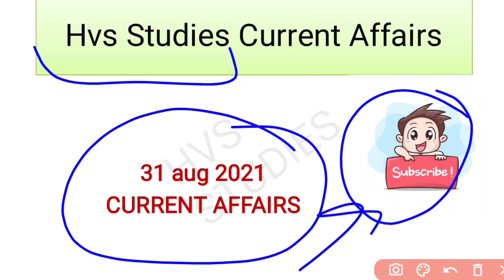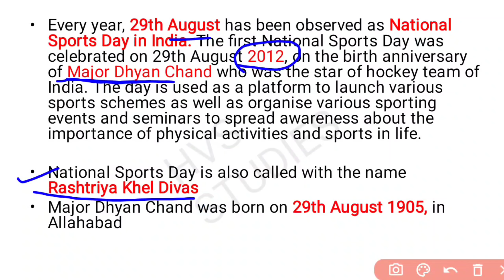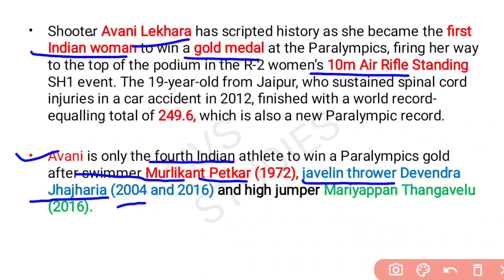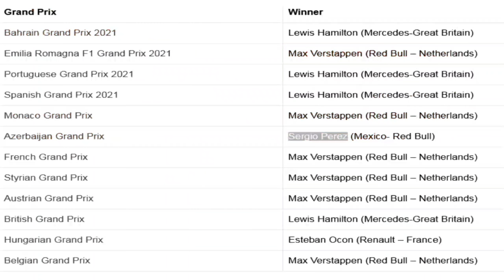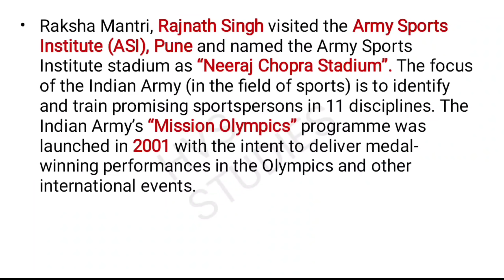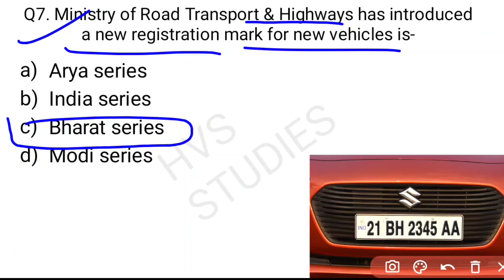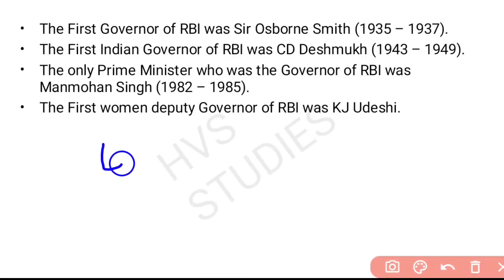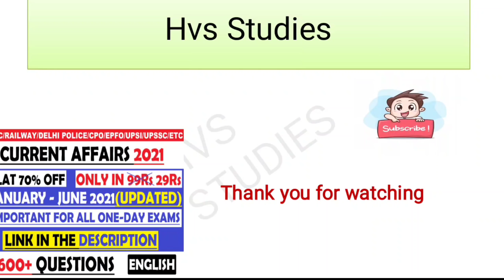31 Aug 2021 Current Affairs Questions | India & World Current Affairs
31 August 2021 Current Affairs Questions | India & World Current Affairs | Current Affairs 2021 August |

*VIDEOS*
Books and Authors (150+ books)

31 August current affairs
31 August month current affairs 2021
31 August current affairs 2021
31 August 2021 Current Affairs | India & World Current Affairs | Current Affairs 2021 by Hvs Studies